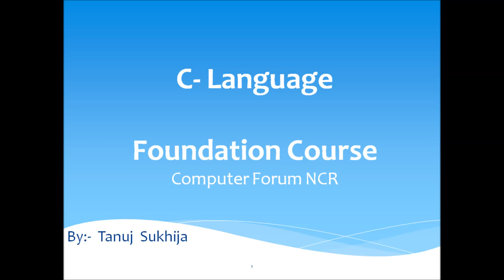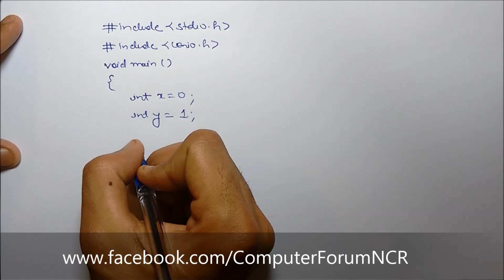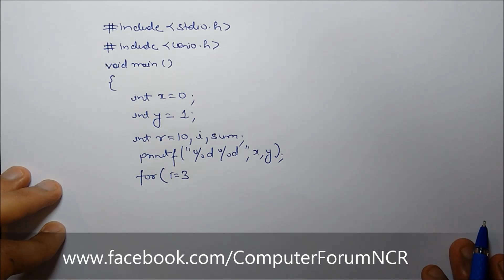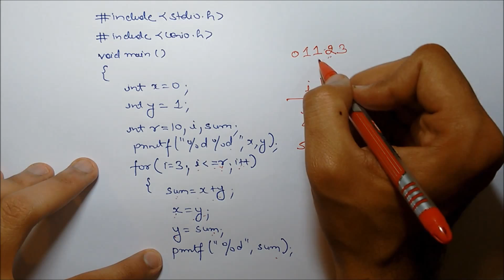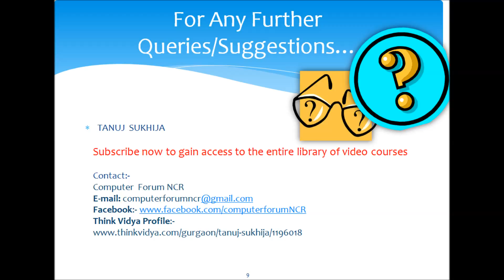Chapter 3 Video 7:- C language Fibonacci Series Program Using FOR LOOP